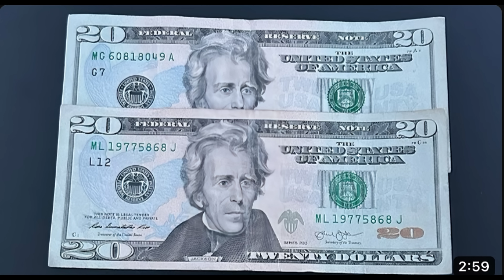Lil Caddyy - Album Trailer ( New Cadd )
Check out Lil Caddyy’s new album trailer
His album is called New Cadd